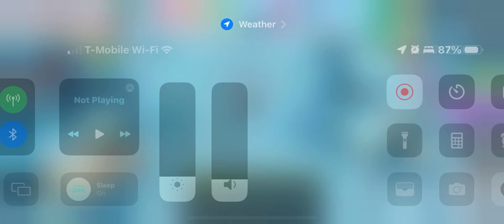MC OPENING TALES OF PIRATES 2 online mobile. 4/2/2023